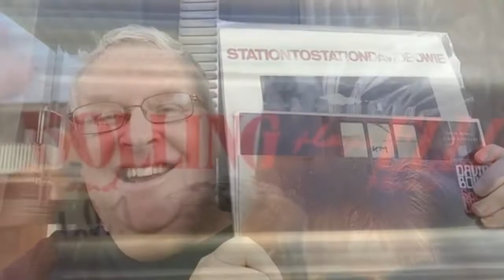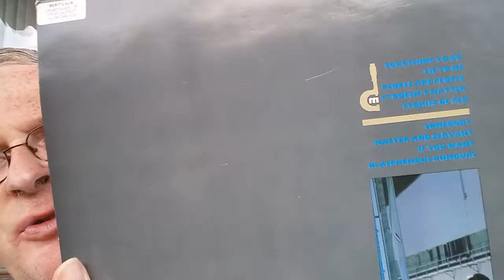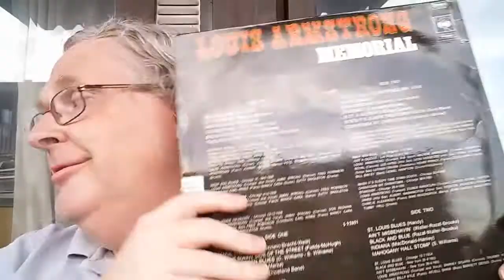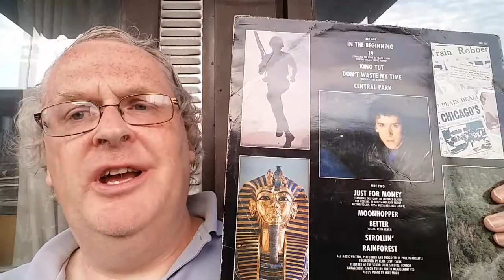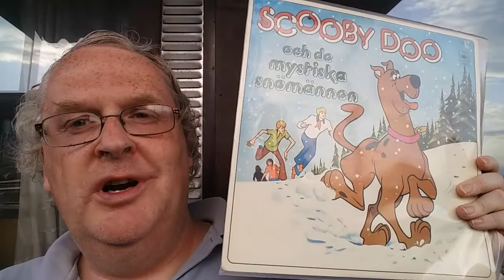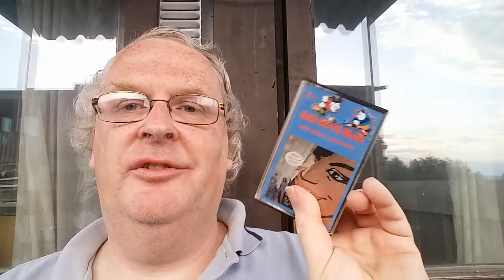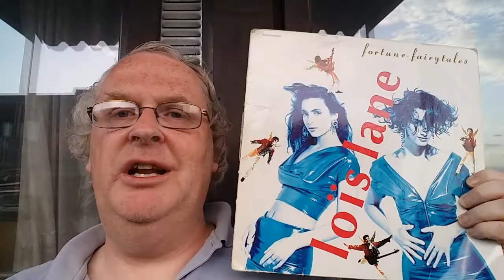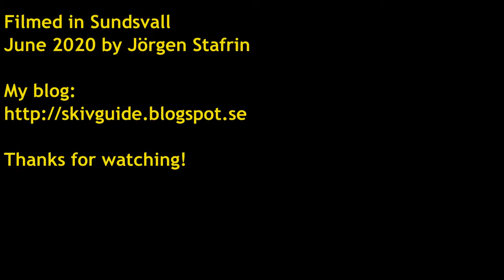"Show your firsts"-tag - 20 answers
A respons to James Griffiths thread about our first records. So a warm summer evening i took a bunch of my firsts and sat on my balcony for a nostalgia trip! 20 questions that needed answers.